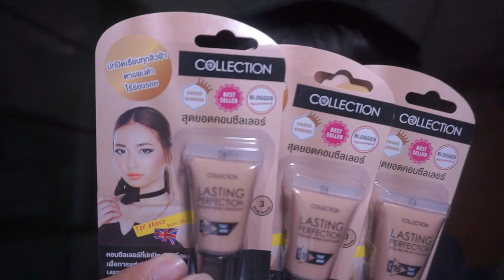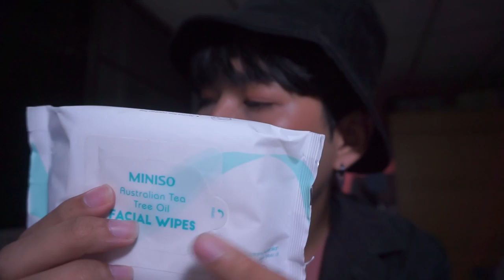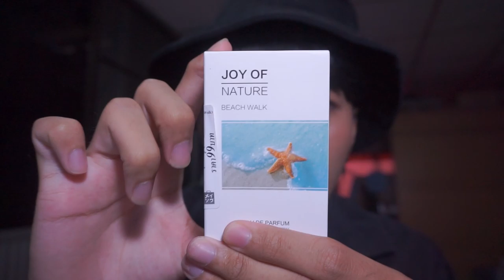ซื้ออะไรมา ? เดือนกรกฎาคม โดนโปร 23บ. ตกไปรัว ๆ | Arthopotena'Art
คลิปนี้ก็จะมีของตุนของใช้เยอะซะส่วนใหญ่เนอะ อย่ารีบไปซื้อ ๆ ตามกัน อย่าปล่อยให้เราเสียหายคนเดียว